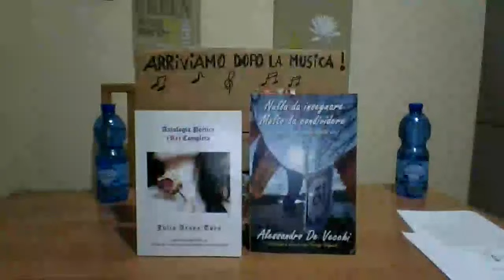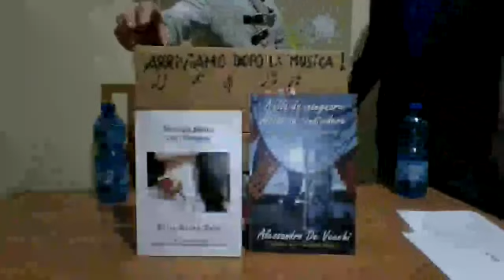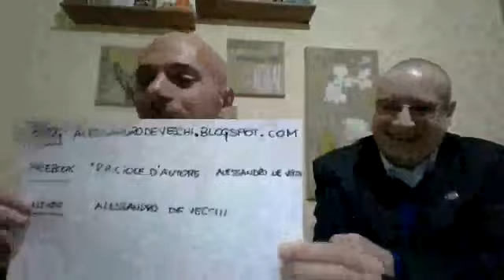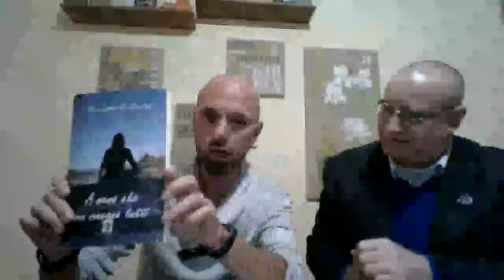Ripartenze d'autore-Alessandro De Vecchi e Julio Araya Toro- Presentazione letteraria online